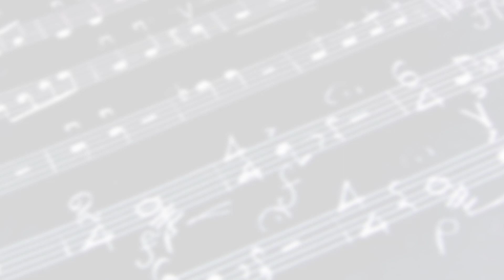061-Maria Claudia e Marcos Mendes-Carlos Colman-Ana Paula-Coração Ventania(Carlos Colman)-COMPLETO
MARIA CLAUDIA E MARCOS MENDES convidam CARLOS COLMAN E ANA PAULA DUARTE
Autor: Carlos Colman